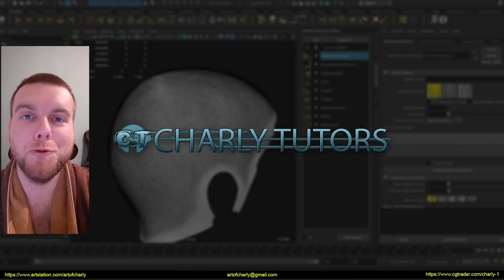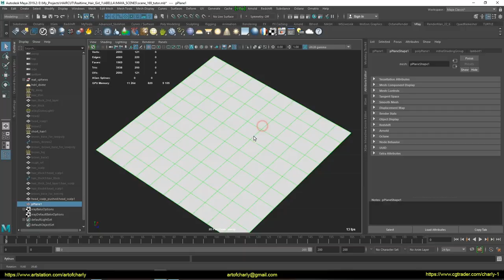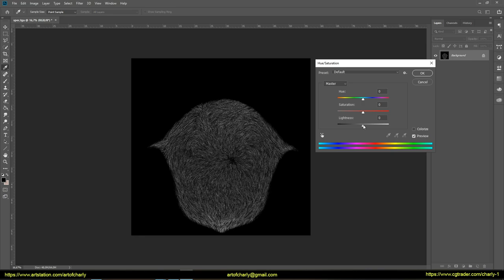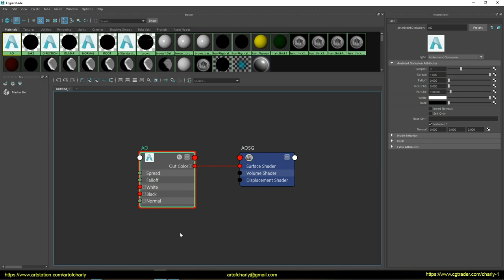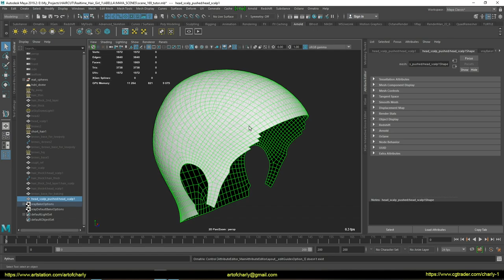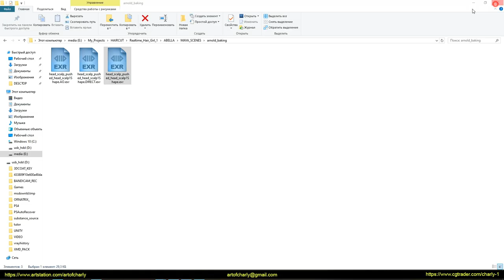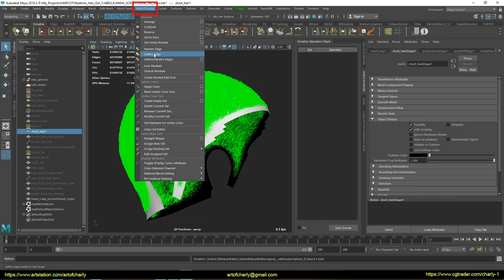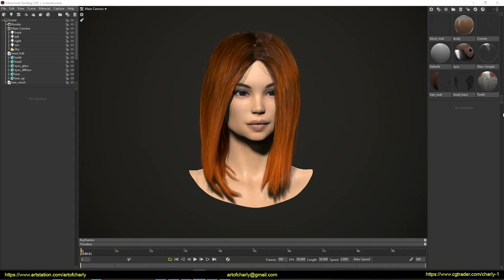Ornatrix for Maya/V-Ray: Hair for games(realtime hair). Part 2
In this part we will talk about how to bake:

- ROOT and ID maps in V-Ray Render
- AO and DIRECT maps in Arnold Render
- Normal Map in Knald

And also about how to avoid bugs when baking in the new Maya 2019.2

     Video Content:

0:01 - Information about the other voice translations
0:06 - Welcome and lesson topic
0:33 - Fixing a roasting bug in Maya 2019.2
1:29 - ROOT and ID maps in V-Ray Render.
5:42 - AO and DIRECT maps in Arnold Render
10:35 - Preparing the model for baking in Knald.
12:18 - Baking Normal Map in Knald.
13:55 - What will we talk about in the following parts?
14:12 - Forrender Renderfarm
14:21 - Info-Partners
14:24 - The ending and previews of other lessons.